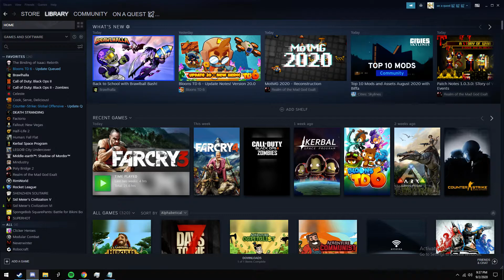big news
GPU: GeForce RTX 2060
CPU: AMD Ryzen 7 3800X 8-Core Processor
Memory: 16 GB RAM (15.91 GB RAM usable)
Current resolution: 1920 x 1080, 144Hz
Operating system: